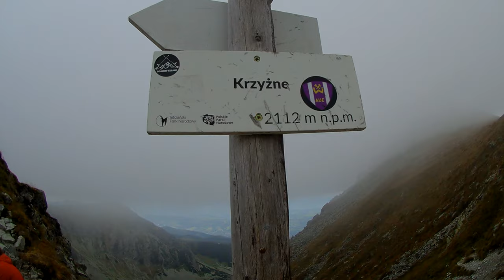Orla Perć - Marzenie, które stało się rzeczywistością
Data:
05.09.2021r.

Trasa:
Dworzec PKS - Kuźnice - Hala Gąsienicowa - Czarny Staw Gąsienicowy - Przełęcz Zawrat - Kozi Wierch - Granaty - Przełęcz Krzyżne - Hala Gąsienicowa - Dworzec PKS

Długość trasy i czas jej przejścia:
35km
Orla Perć ~ 6h
Całość ~ 15h